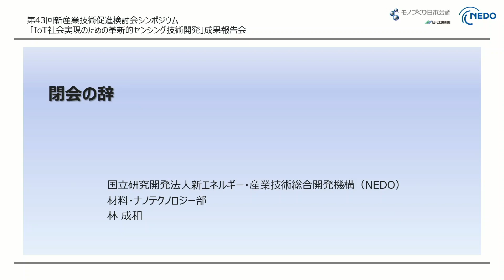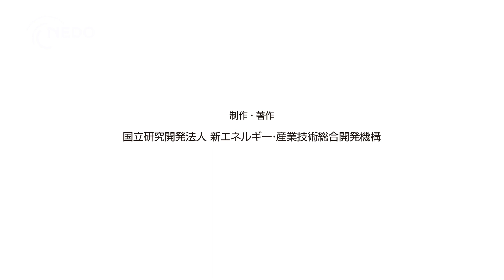閉会の辞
第43回新産業技術促進検討会シンポジウム「IoT社会実現のための革新的センシング技術開発」成果報告会（
講演タイトル：閉会の辞
講演者：国立研究開発法人新エネルギー・産業技術総合開発機構（NEDO） 材料・ナノテクノロジー部長　林 成和